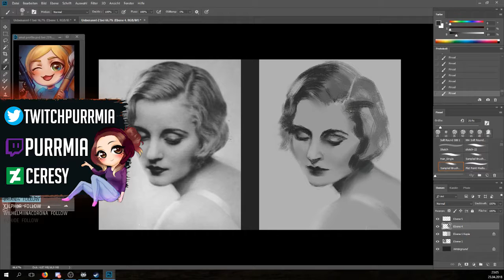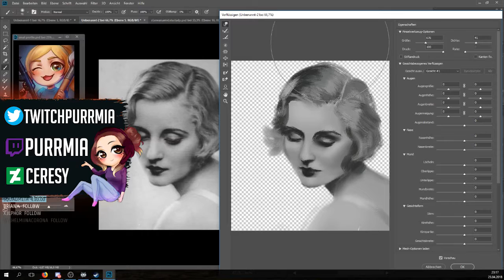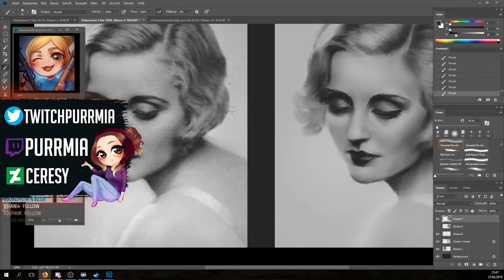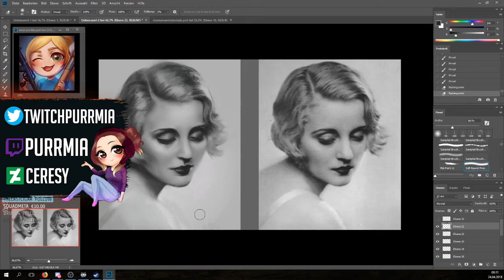[SPEED PAINT] 1920s Portrait Study (TWITCH VOD)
Hey guys! I had a blast doing this portrait study of an old photo I found on pinterest, live on my last Twitch Stream! I learned alot!

►Let's paint together!